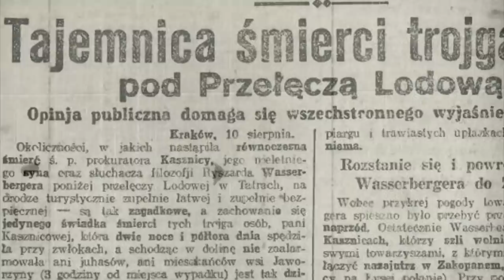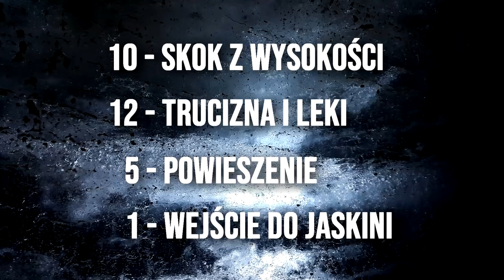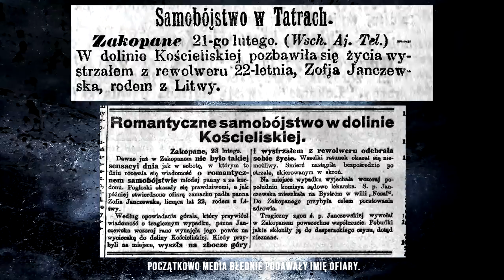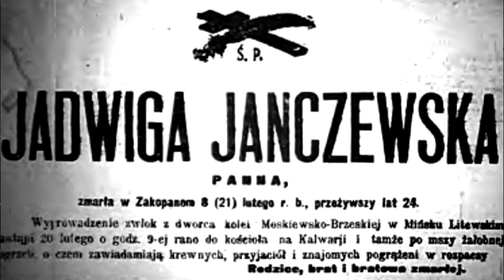SAMOBÓJCY Z GIEWONTU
Numery pod którymi można otrzymać pomoc:
116 123 - Bezpłatny kryzysowy telefon zaufania dla dorosłych
116 111 - Bezpłatny kryzysowy telefon zaufania dla dzieci i młodzieży.
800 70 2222 - Centrum Wsparcia - bezpłatny telefon
 dla osób w kryzysie czynny 24h
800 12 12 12 - Bezpłatny telefon zaufania
 dla dzieci i młodzieży Rzecznika Praw Dziecka
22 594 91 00 - Antydepresyjny Telefon Forum Przeciw Depresji
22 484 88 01 -Antydepresyjny Telefon Zaufania Fundacji ITAKA

Żródła:
"Wołanie w górach" Michał Jagiełło
"Psychiatria Polska " Zbigniew Ryn